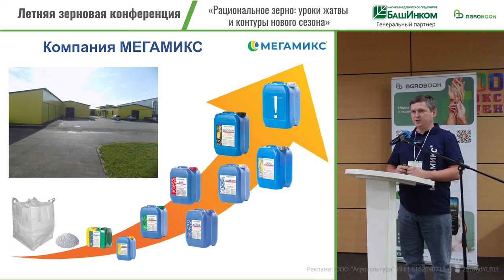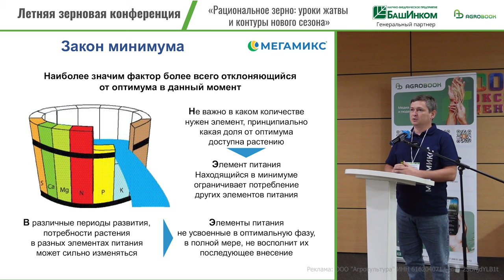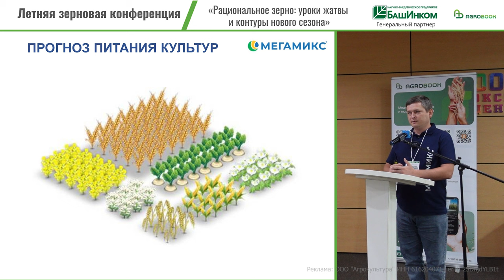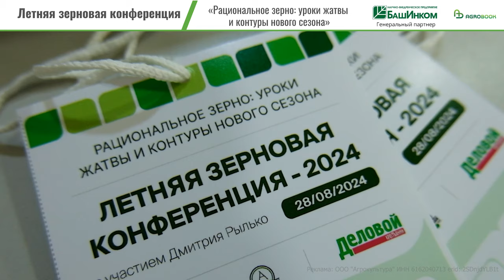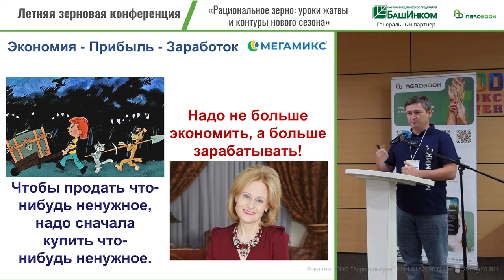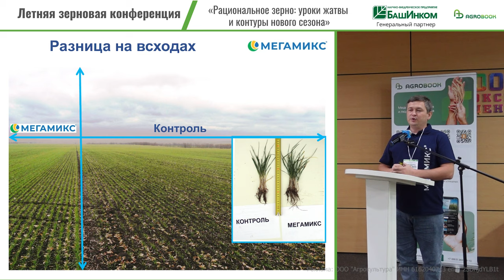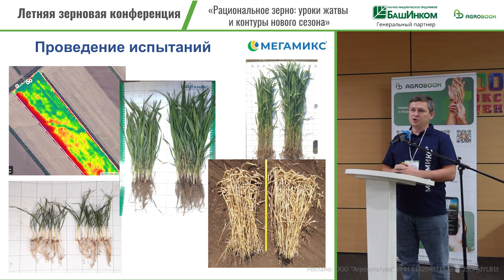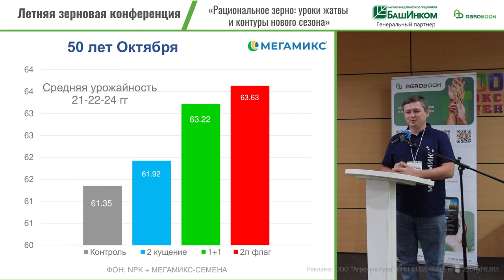Экономия, NPK и микроэлементы – в чём взаимосвязь?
Может ли хозяйство безболезненно сократить расходы на минеральное питание? Может. Эксперты «Летней зерновой конференции» дали свои рекомендации на этот счёт. Например, агроконсультант Александр Лабынцев советовал в краткосрочной перспективе переходить на жидкие удобрения, а в долгосрочной – держать курс на дифференцированное внесение удобрений. Правда, этот агроприём требует значительных затрат.

А вот компенсировать дефицит определённых элементов питания – агроприём вполне доступный по финансам. Главное, понимать, как это делать.

Экспертом по минеральному питанию растений на конференции выступил представитель НПФ «Мегамикс» Дмитрий Воронин.